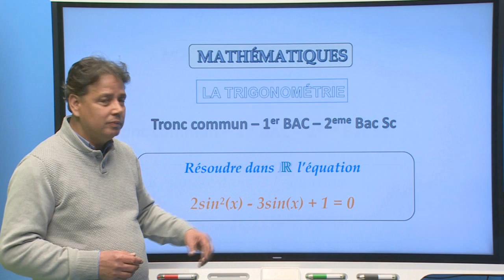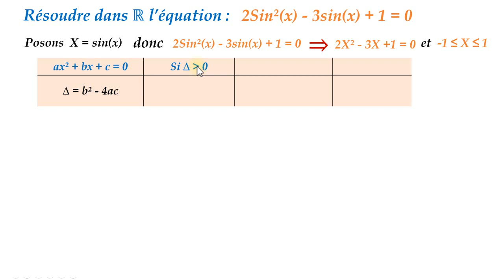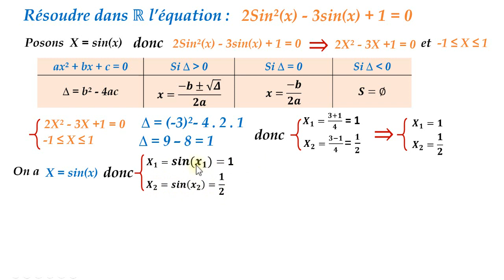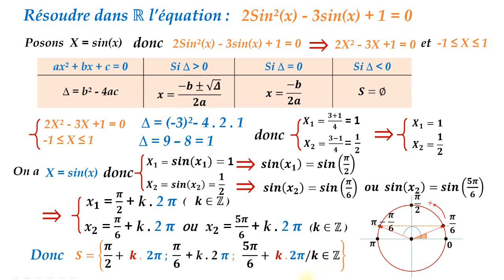Équation trigonométrique du second degré